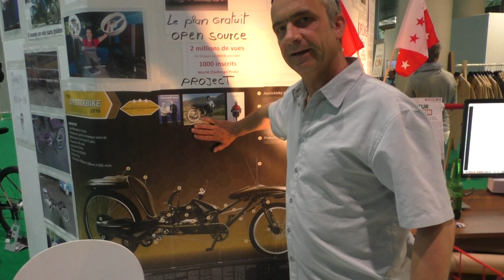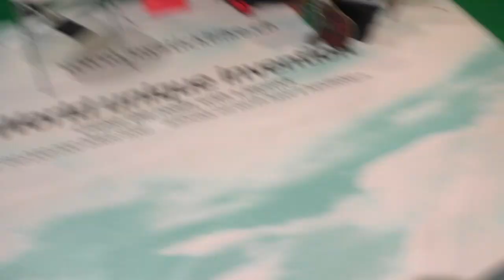LikeBike Monaco 2016 : JoyStickBike à propulsion électrique.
LikeBike Monaco 2016 . JoyStickBike le vélo que l’on conduit avec un joystick, à propulsion électrique. prototype, pièce unique, présentée au salon des invention.exposants du salon de tous les passionnés de vélos, vitrine tendance et style de vie eco friendly sportif